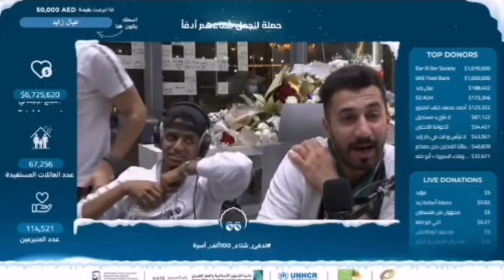لحظة تبرع عيال زايد بمبلغ 50000 درهم إماراتي و فرحة أبوفله و جمهوره بذلك